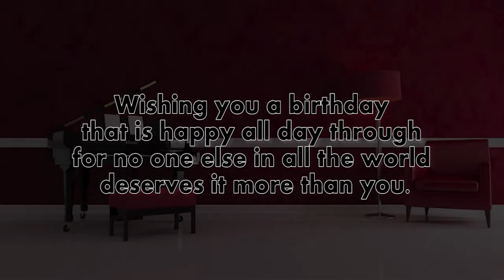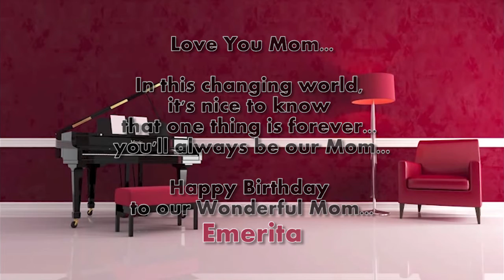Emies Birthday 2015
Wishing you a Birthday that is Happy all day through no one else in all the world deserves it more than you...